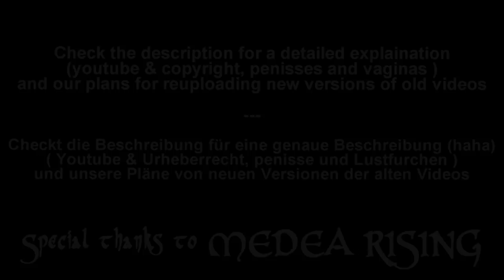Annoying Dancer 2 "Operation MOSHING"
Annoying Dancer is back!More Aggresive More Violent and More Annoying! Don't complain about the dance - This is just for fun ;-)

EXPLAINATION ENGLISH & DEUTSCH
please read :-)

DELETED VIDEOS / REUPLOADS
So as already mentioned on our facebook page - youtube warned us several times that our channel is endangered and will be deleted/suspended soon because of way to many copyright infringements. What really sucks about that is that even the music we are allowed to use (written permission by the artist! ( Ape Army, The Slobbers...) are marked as copyright infringements, so we STILL have 5 of those...we made a plea for all of those and youtube warned us again that if those pleas are denied often our channel will  also be deleted...and they already denied 4...

So in order to save our channel we decited to delete all those EVIL videos, besides those 5 questionable ones (Now we're finally allowed to uplad videos of 15+ minute duration again, which means that ASK Episode 2 will be AWESOME !)

As we would like to have those videos back on this channel (especially the Public Prank Compilations) but would hate to just take the original and mute it and put another song in it, we decited to completely remaster them, which basicly means cut and edited all the clips all over again. On that way we have the chance to improve the videos.
Our Plan would be to upload one of them every wednesday.
So we would have a new video each weekend
(like we already had the last months) and between them one (hopefully) FINAL CUT.
On that way the "rythm" of new videos being released doesn't change at all.
Plus we have time to re-edit them properly and your subscription box won't get spammed with reuploads.

We will not reupload all of those 60+ Videos as many of them were very old skate.2 and 3, real life skateboarding or trailer videos. So if we ignore all of those we would have 15-20 reuploads.

GELÖSCHTE VIDEOS / REUPLOADS
Wie bereits auf Phasebook erwähnt hat uns Youtube mehrere Male gewarnt, unser Kanal sei in Gefahr und wird bald wegen zu vielen Urheberrechtsverletzungen gelöscht/gesperrt
Was dabei richtig saugt ist, dass selbst die Musik, bei der wir die absolute schriftliche Genehmigung der Künstler haben trotzdem auch als Urheberrechtsverletzungen markiert sind, wir haben also IMMER NOCH 5 davon...Wir haben natürlich einspruch erhoben und wieder warnte Youtube uns, das unser Kanal gelöscht wird wenn diese Einsprüche zu oft abgelehnt werden...Und 4 mal wurden sie schon abgelehnt...

Um also unseren Kanal zu retten haben wir uns entschieden all die BÖSEN videos zu löschen, bis auf die 5 fragwürdigen... (Jetzt dürfen wir endlich wieder Videos mit einer Gesamtlänge von über 15Minuten hochladen, das bedeutet ASK Ep. 2 wird FETT!)

Da wir die gelöschten Videos gern wieder hier auf dem Kanal hätten (besonder die Public Prank Compilations) aber wir es ganz schön Liebesschwengel Bumsknachtig finden würden einfach die alten videos auf stumm zu stellen und eine neue Musikspur darüber zu legen, haben wir uns entschieden sie komplett neu zu editieren, was im grunde bedeutet die ursprungsclip ganz von vorn neu zusammenzuschneiden.
Dadurch haben wir die Möglichkeit die Videos noch zu verbessern.
Unser Plan wäre es, eins von ihnen jeden Mittwoch hochzuladen.
So hätten wir ein neues Video jedes Wochenende
(wie wir das schon während der letzten Monate gemacht haben)
und zwischen denen immer ein neues altes video(hoffentlich) in der FINALEN VERSION.
Auf diese Art wäre der Ryhtmus in dem neue Videos erscheinen nicht gestört
und eure Abo-Box wird nicht mit Re-Uploads zugespamt.

Wir werden nich alle 60+ Videos neu hochladen, da viele von denen alte Skate. 2 und 3, Real Life Skatevideos oder irgendwelche Trailer waren...Wenn man die also abzieht kommt man auf vielleicht 15-20 Videos.
Also bitte sagt uns in den Kommentaren ob euch das so genehm ist ;-)